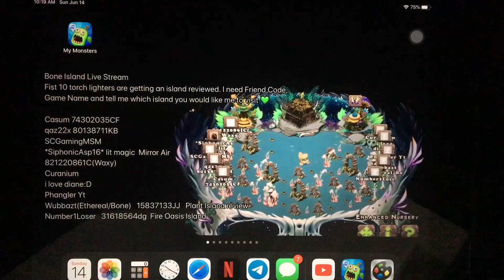Wubbazt 15837133JJ Plant Island Review #1/10